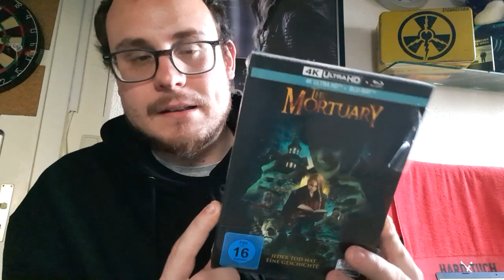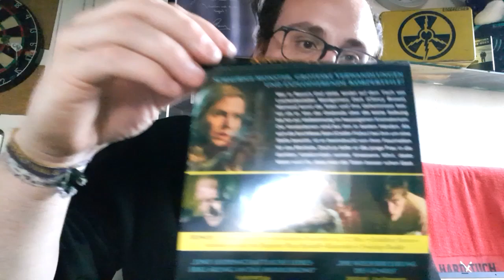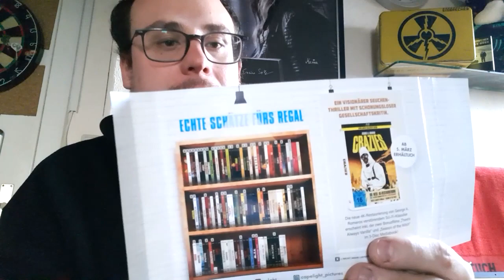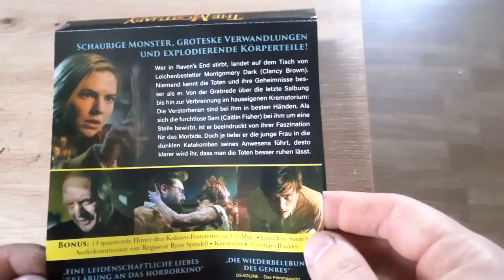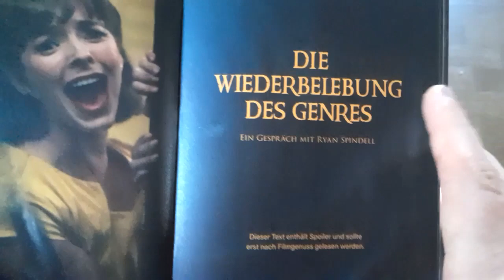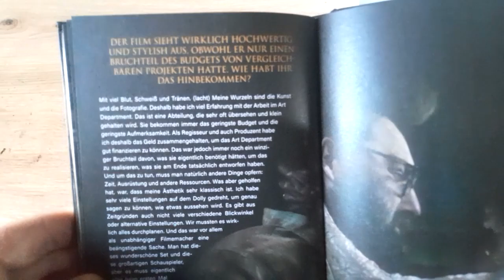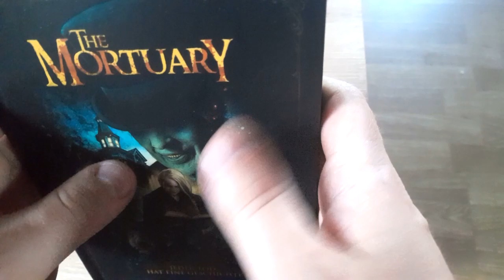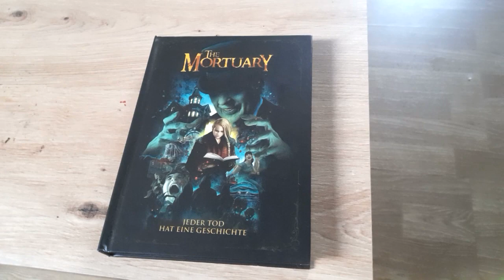Eine Liebeserklärung ans Grusel-Genre - Unboxing Video zum Mediabook von "The Mortuary"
Nachdem sein durch Kickstarter finanzierter Kurzfilm "The Babysitter Murders" zum Filmfestival Hit 2015 wurde konnte Regisseur Ryan Spindell ein Filmstudio begeistern welches einen Langfilm durchgewunken hat. Der 2020 erschienene "The Mortuary" ist ein liebevoll gestalteter und handwerklich enorm gut gemachter Gruselfilm, dessen einzelne Kurzgeschichten morbiden Spaß bereiten. Kurzum, einer meiner liebsten Horrorfilme der letzten Jahre, dessen Mediabook ich euch gerne vorstellen will

unbezahlte Werbung, da Produkt selber gekauft